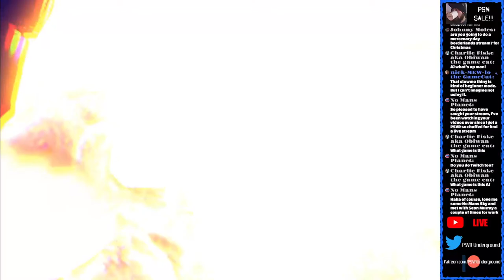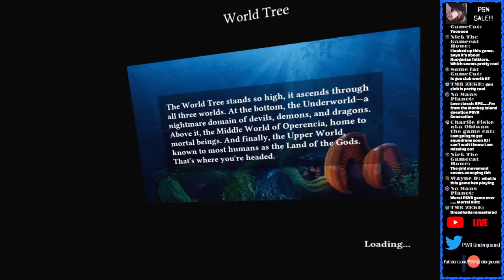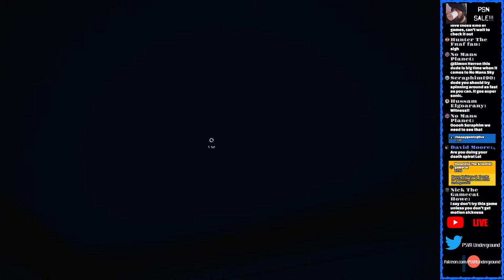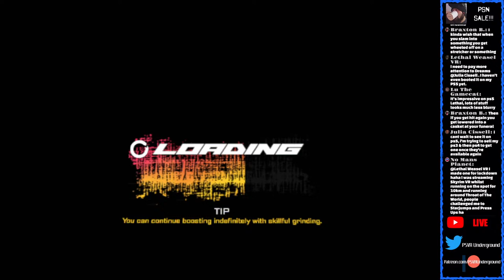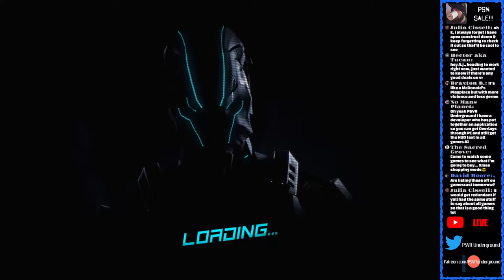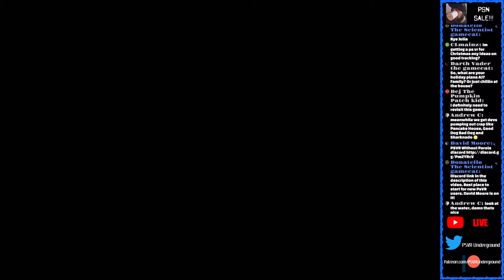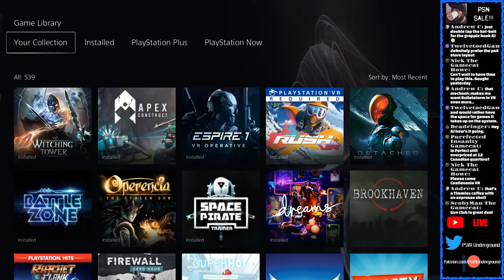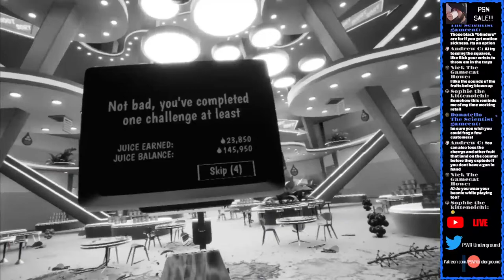HUGE PSN Sale | Hidden Gems and Best Deals (1080p60fps)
Today we dive into some of the lesser known titles currently on sale that you very much want to take a look at.

Hardcore Gamer dedicated to following and supporting PSVR Offering Reviews, Livestreams, Gameplay, Trailers, Walkthroughs, Tips & Tricks, Developer Interviews, and the latest on everything PSVR!

Game Played on the PS5 and PSVR